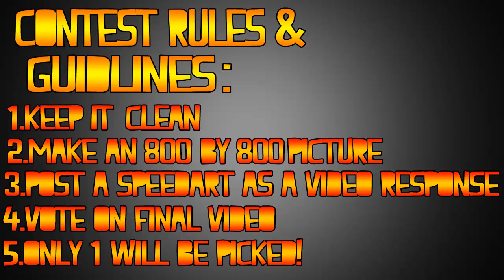100 Subscriber T-Shirt Contest! (OPEN)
Hey guys Formal Sloth here bringing you guys a special video and contest for 100 subscribers!  We are opening this contest to anyone that wants to design an 800 by 800 pixel design for a chance to upload it to our shirt store! One winner will be picked through some sort of contestent video that will be chosesen at a later date.  Remember to follow the rules in the video above, be creative, and most of all have fun! -Stay Formal